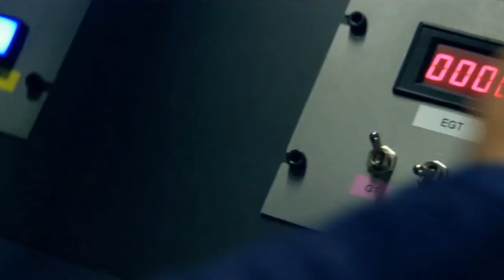MOBBS RADICAL - WHACK (prod. ³³MARROW || Agent 47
I'm back in action 😈